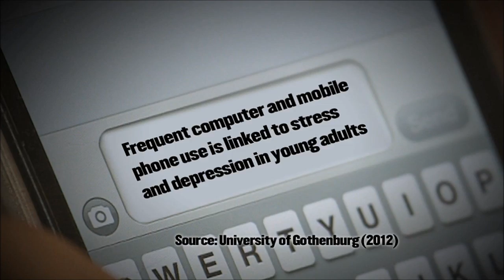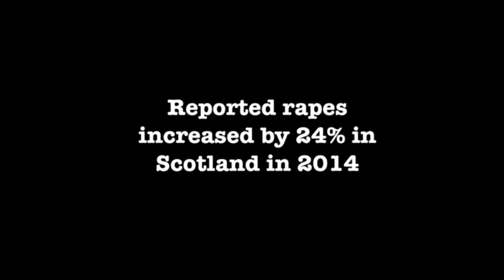Lauren Ritchie Broadcast Journalist Showreel